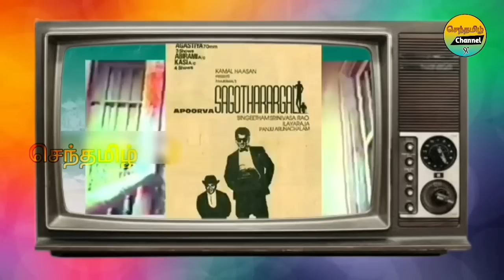Tamil Unreleased Songs Part 09 | Tamil Unreleased Hit Songs | Puli | Sentamil Channel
Comments the video

ஐயயோ இவ்ளோ நல்ல பாட்டு படத்தில இல்லையே !

Tamil Deleted Songs Part 09

ஐயோ இந்த பாட்டு படத்துல இல்லாம போச்சே

Deleted Songs in tamil

Tamil Unreleased Hit Songs

Movie Deleted Songs

Anjala Movie Deleted Songs

Kanchana 3 Movie Deleted Songs

Vantha Rajavathaan Varuven Movie Deleted Songs

Puli Movie Deleted Songs

Kattradhu Thamizh Movie Deleted Songs

 Movie Deleted Songs

 Movie Deleted Songs

 Movie Deleted Songs

Vijay Movie Deleted Songs
  Deleted Songs

 Movie Deleted Songs

 Movie Deleted Songs